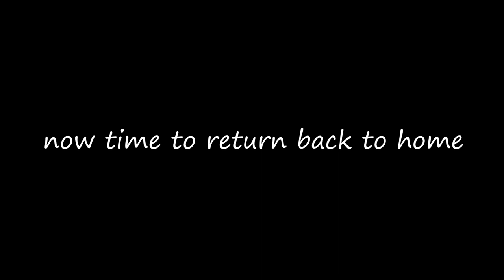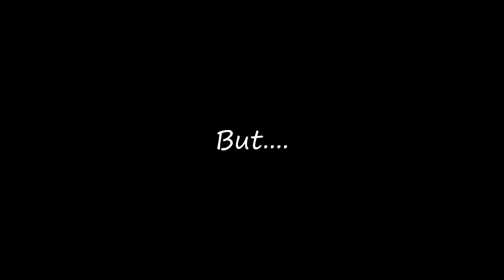A short ride to Jiaganj Sadarghat || Cinematic Video || B Square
on 19th June three of us me, Samrat and Ritam went out to make some memories and to do something creative. So with all the other equipment we went to Jiaganj for the "Sandharoti". It was really fun. Hope you'll enjoy it.
in this video- Ride to jiaganj and cinematic video |